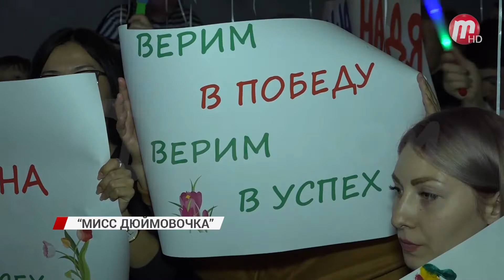"Мисс Дюймовочка - 2019"